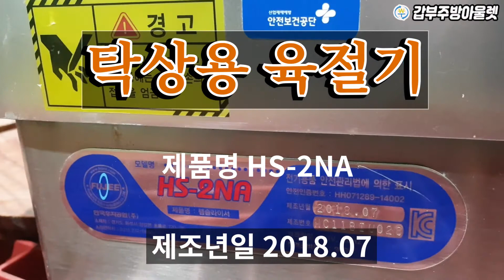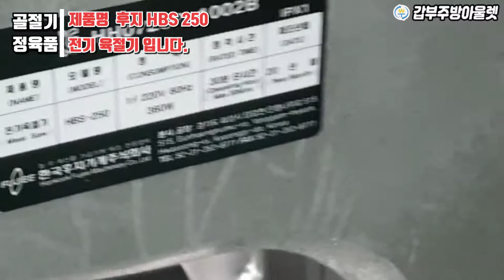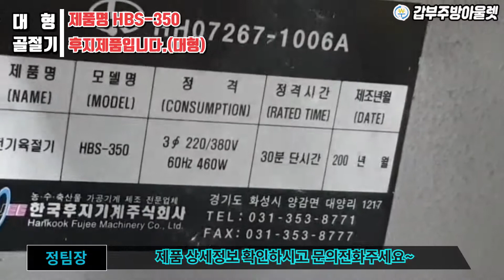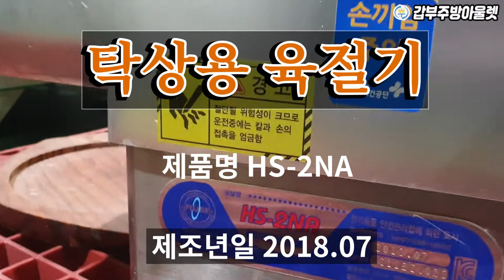중고 업소용 골절기 민찌기 정육점장비 매입으로 육절기만 11대!! 골라잡으세요~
갑부주방아울렛의 업소용육절기 매입품을 소개하는 포스팅입니다.

얼마전 11대의 탁상형 중고육절기 대량으로 매입되었습니다.
기존에 가지고 있던 스탠드형 일반육절기와 더해져서 거즘 20대 가까운 육절기가 있는 상황입니다.
거기다 중고 정육점장비 종류로 골절기와 민찌기 포장기까지도 양이 갑부주방답게 넉넉한 양입니다.

중고정육점장비 준비하시는 분들이시라면
갑부주방에서 넉넉하게 준비하셨으면 하는바램을 담아 올리는 이야기입니다.

좋은 중고제품이 많을때 내가 원하는 제품을 고르실 수 있다면 그만큼 처음시작에 부담을 덜하고 시작하실 수 있습니다.

샤브샤브집이나 고기나 햄을 슬라이스 하는 곳이라면~
넉넉한 갑부주방 구경오세요~

문의전화
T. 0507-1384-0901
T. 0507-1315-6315